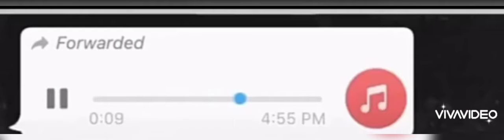القاضية ممكن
رمضان كريم